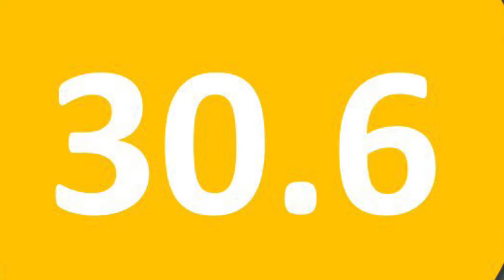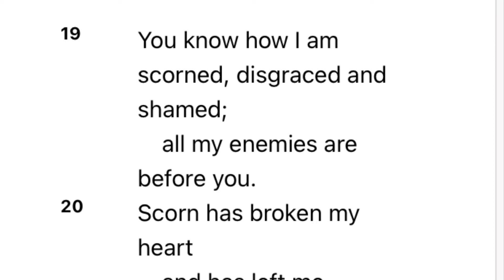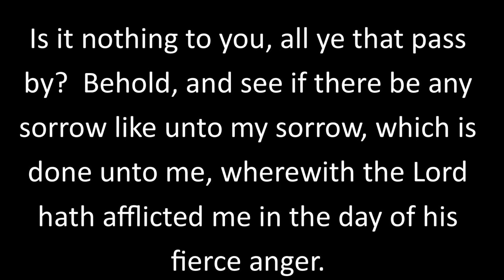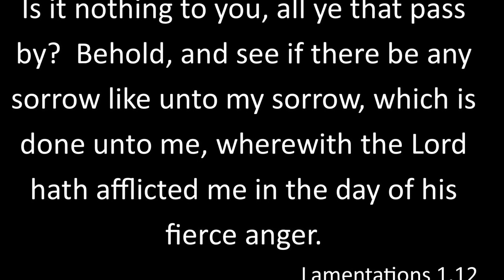30.6–Day 23, “Childless”, Advent/Psalms/Handel